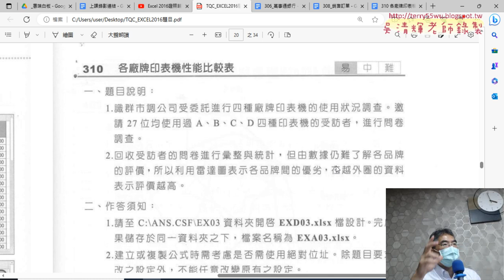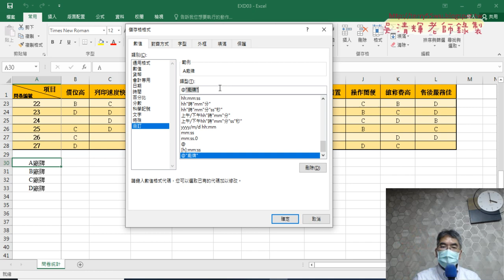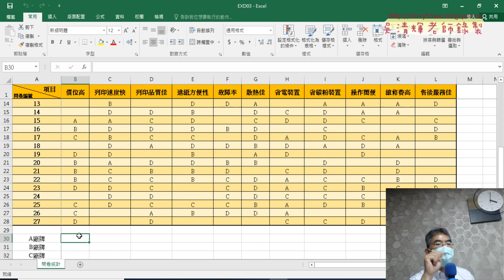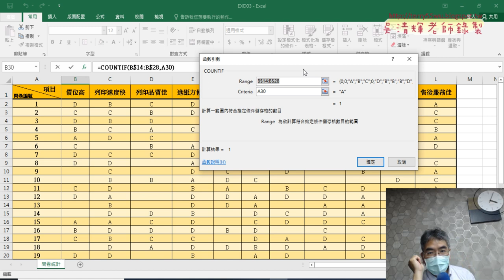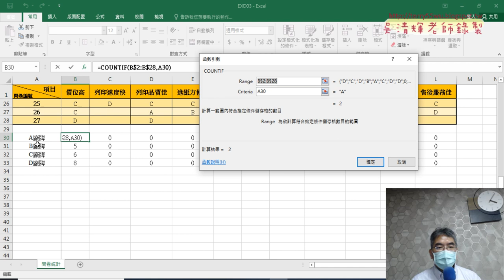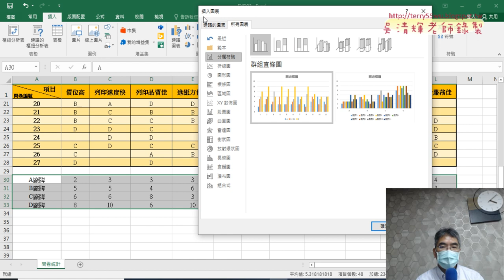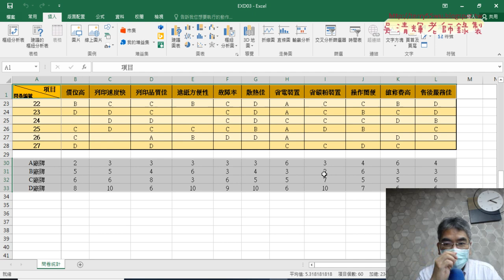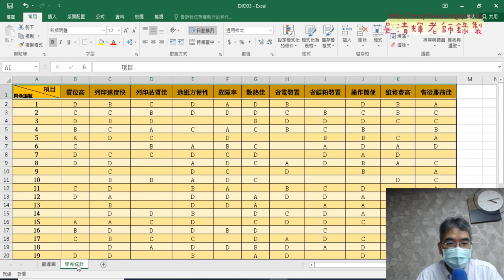06 310用COUNTIF函數統計數量與繪製雷達圖